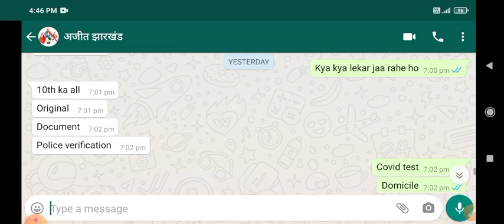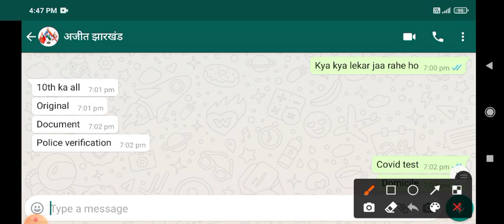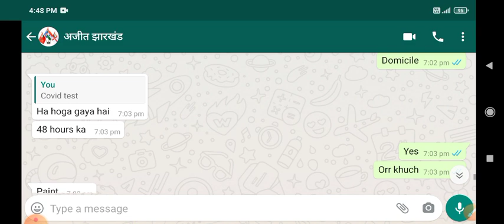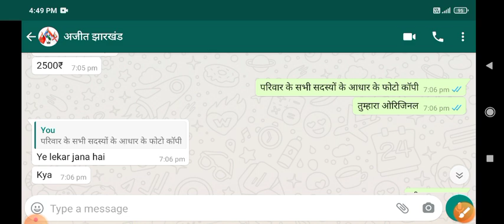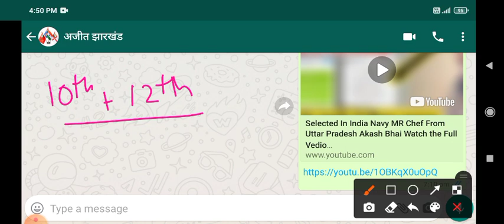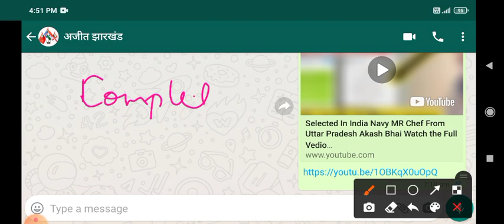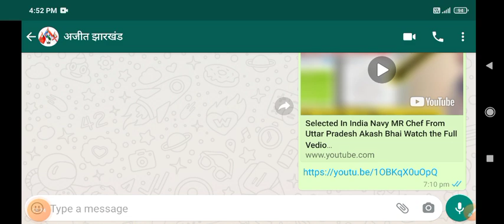Ins Chilka जाने से पहले ये Document ले लेना भाई नहीं तो वापिस आना पड़ सकता है Navy Mr Bag Packing